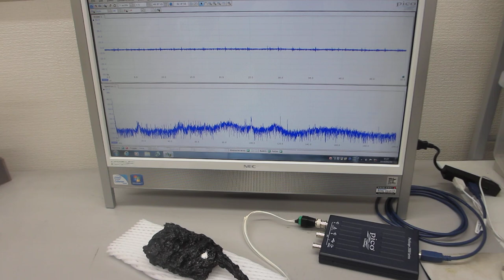オリジナル超音波プローブの超音波特性評価テスト（超音波システム研究所）